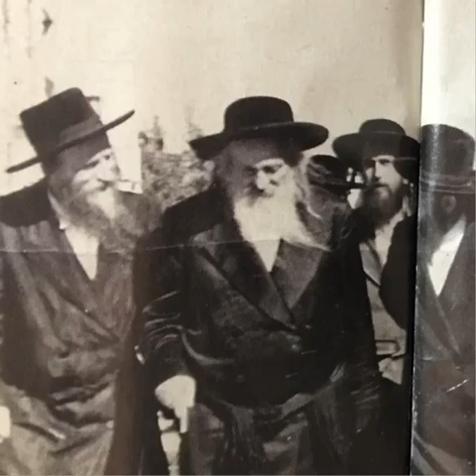Satmar rebbe: siman #169, the torah will not be forgotten in babel, only in the land of israel...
Rav yirmiyahu Cohen of true torah jews